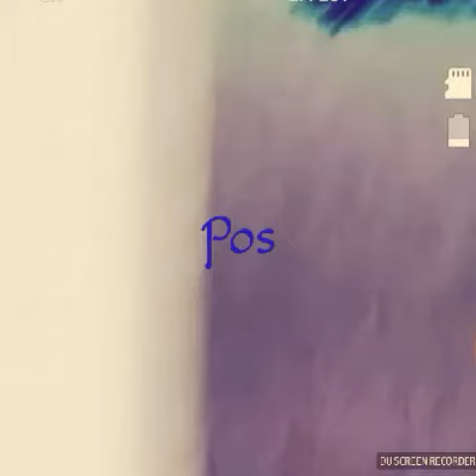Possible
Shape Shifter